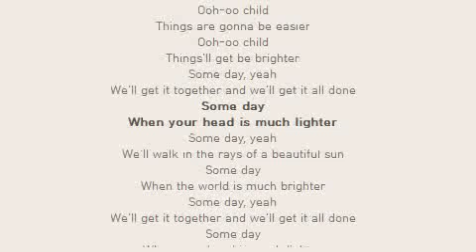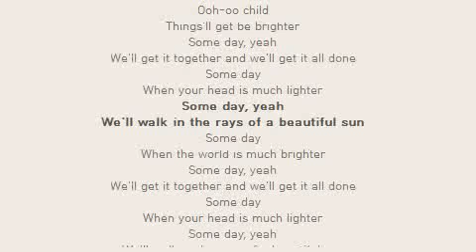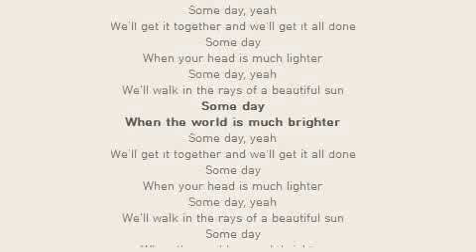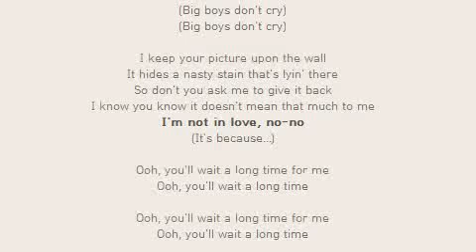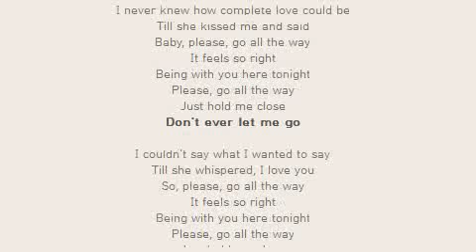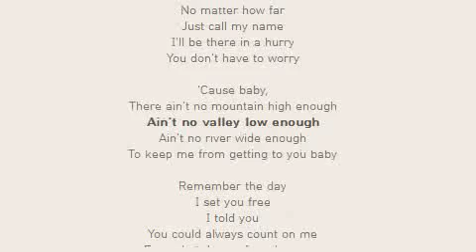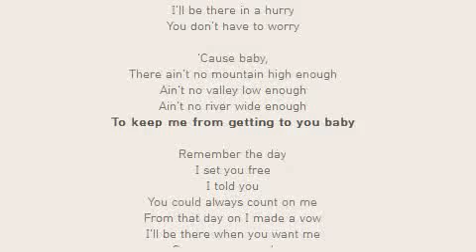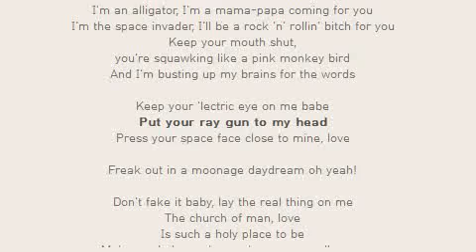가오갤 수록곡 클립 Guardians of the Galaxy soundtrack clip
Guardians of the Galaxy soundtrack clip